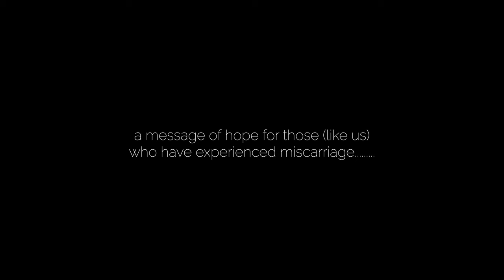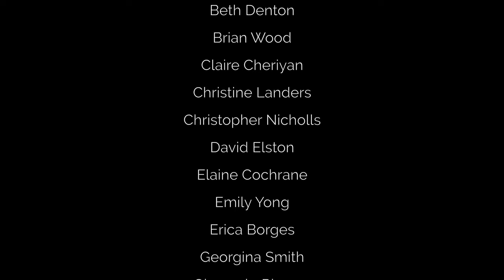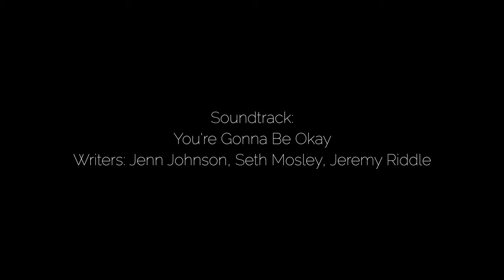When The Lights Go Out | E33 Dance Company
This film shows Rachel Riveros' (E33's Artistic Director) personal take on how she dealt with the pain of a loss. We hope this work will find your heart in a meaningful and special way.

You can find all the credits at the end of the film.

*We do not own the rights to the song used in the video, but we were deeply inspired and decided to create art with it, with the intention of blessing other people's lives*